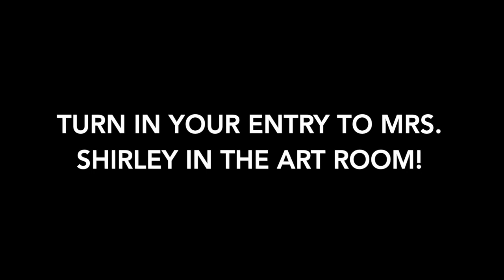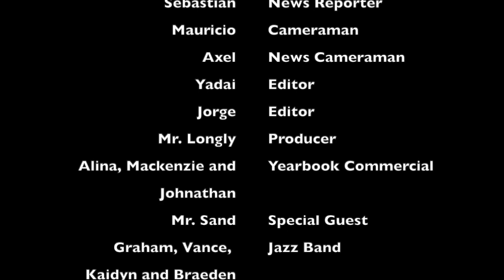TNN Episode 6, Season 2. Aired November 4.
This video is about TNN November 4